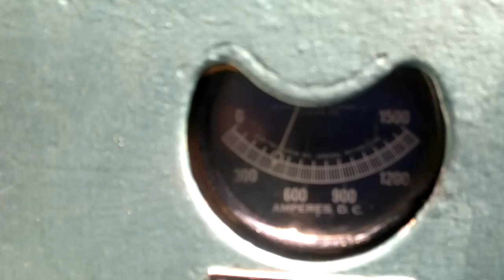M61-019 Nohab kitolózik